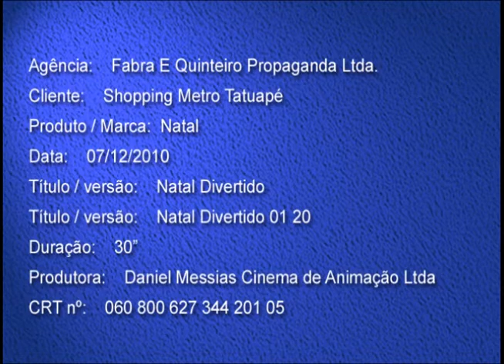Shopping Metrô Tatuapé Holiday Hanna-Barbera Commercial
2010 advertisement for a Hanna-Barbera holiday promotion at Shopping Metrô Tatuapé in Brazil. Commercial features Scooby-Doo and the gang, with Velma and Scooby in speaking roles.